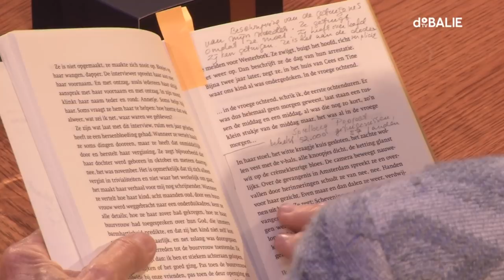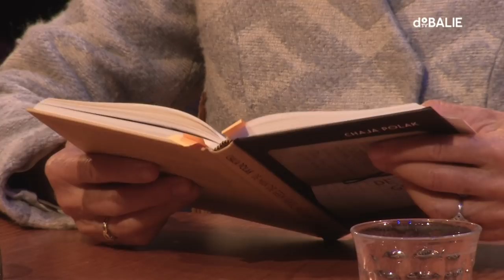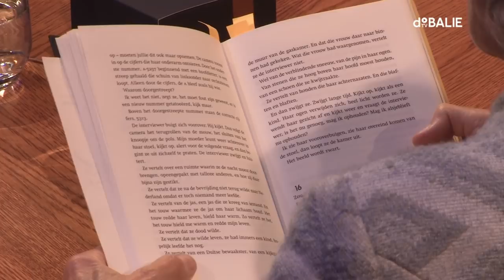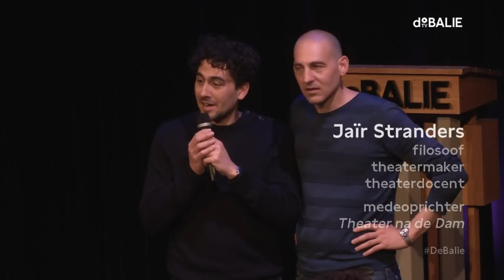Is het kwaad al geschied? - Gesprek voor de Dam 2019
Sinds de opkomst van antiliberale populisten en nationalisten in Europa duikt het woord fascisme regelmatig op in de media. Is dat een terechte waarschuwing voor een opkomend gevaar, of contraproductieve stemmingmakerij?

Tijdens het jaarlijkse Gesprek Voor de Dam, in aanloop naar de Nationale Dodenherdenking, praten we over hoe je het kwaad herkent voordat het geschiedt. Als je de voortekenen herkent, wat doe je dan?

Met Frans Timmermans, eerste vicevoorzitter van de Europese Commissie en hartstochtelijk pleitbezorger van een sterke Europese Unie gebaseerd op waarden, bespreken we recente Europese tragedies en het belang van het herdenken daarvan.

Met schrijver Chaja Polak gaan we dieper in op de nivellering van daderschap en slachtofferschap. Polak schreef het boek De man die geen hekel had aan Joden, waarin ze de geschiedenis van haar ouders, die op hun onderduikadres gearresteerd en gedeporteerd werden, verweeft met haar aanklacht tegen onwetendheid en onverschilligheid over de geschiedenis.

En met rechtsfilosoof Tamar de Waal praten we over burgerschap. De Waal schreef dit jaar het essay Tussen kwetsbaarheid en weerbaarheid voor het Nationaal Comité 4 en 5 mei, waarin ze ingaat op wat burgerschap is binnen de liberaal-democratische rechtsstaat, gefundeerd op de grond- en mensenrechten die Nederland sinds de Tweede Wereldoorlog kent.

Schrijver Tom Lanoye draagt voor uit eigen werk, waaronder de nieuwe toneeltekst die hij voor Theater Na de Dam schreef.

Moderator: Lennart Booij

    Programmamaker
    Ianthe Mosselman

  De Balie i.s.m.

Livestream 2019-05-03